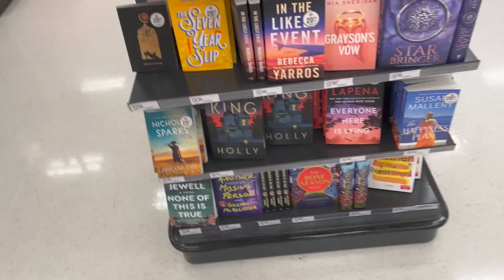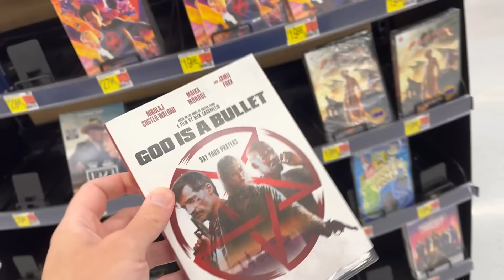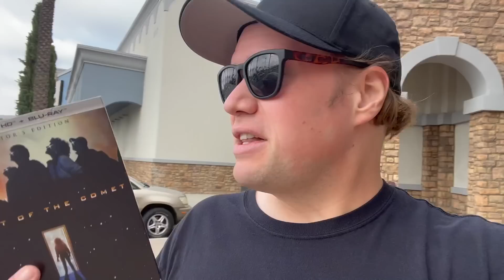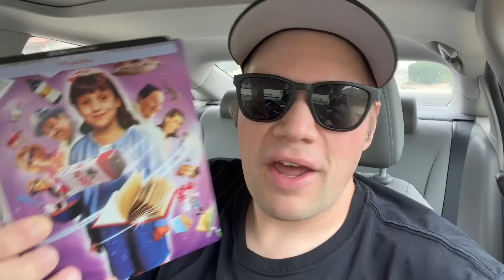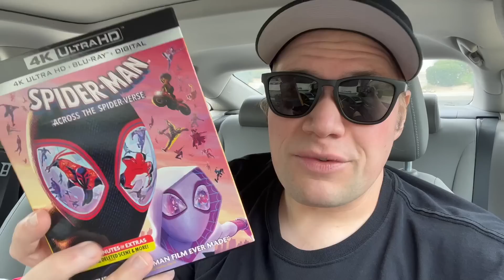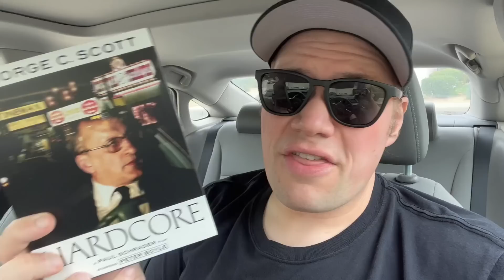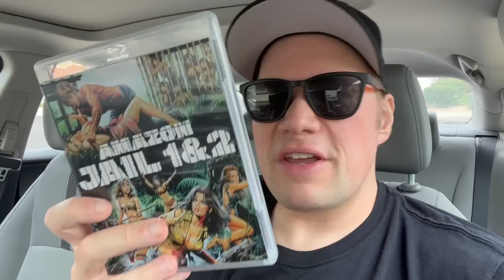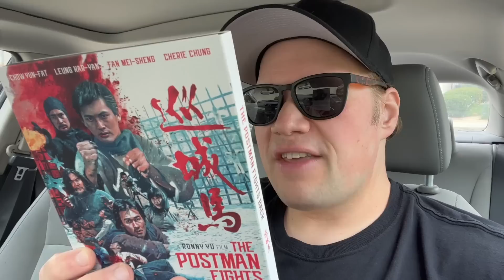Blu-ray / Dvd Tuesday Shopping 9/5/23 : My Blu-ray Collection Series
**Pre Order Woods Witch on Blu-ray - (Pre order Starts this Thursday)

Some of this weeks new releases I check out and look for today are : Spider-Man : Across The Spider-Verse 4K Ultra HD, Spider Man Across The Spider-Verse Best Buy Exclusive 4k Ultra Hd Steelbook Edition, Spider-Man: Across The Spider-Verse Walmart Exclusive Blu-ray Steelbook Edition, Spider-Man Across The Spider-Verse Target Exclusive Blu-ray Fan Edition with collectable character cards, Master Gardener Blu-ray and Dvd, Night of the Comet Scream Factory 4K Ultra HD Blu-ray, Picard The Complete Final Season Blu-ray, Matilda Steelbook Edition, God is a Bullet Blu-ray and Dvd, Sleep Hollow 4k Ultra Hd Blu-ray

I also give mini movie reviews of Slotherhouse as well as Bottoms and The Equalizer 3

(11:12) Matilda 4K Ultra HD Steelbook Edition : Directed by Danny Devito - Starring Mara Wilson, Rhea Perlman, Embeth Davidtz, Danny DeVito

* (13:11) Spider-Man Across The Spider-Verse 4K Ultra HD - Starring Shameik Moore, Hailee Steinfeld, Oscar Isaac

* The Expendables 1- 3 Best Buy Exclusive 4k Ultra Hd Steelbook Edition

* (15:03) Poker Face Season One Dvd

* (15:15) Hardcore : Directed by Paul Schrader - Starring George C Scott, Peter Boyle, Season Hubley, Dick Sargent

* (16:19) Ghoulies 4k Ultra HD Blu-ray : Directed by Luca Bercovici - Starring Peter Liapis

* (17:47) Amazon Jail 1 and 2 Blu-ray Collection, Psycho Girls Blu-ray, Night Screams 4K Ultra HD, Killer Condom 4K Ultra HD

* (20:30) The Giant Gila Monster Special Edition Blu-ray

* (21:16) The Postman Flights Blu-ray : Directed by Ronny Yu